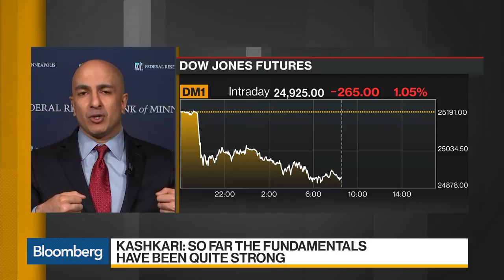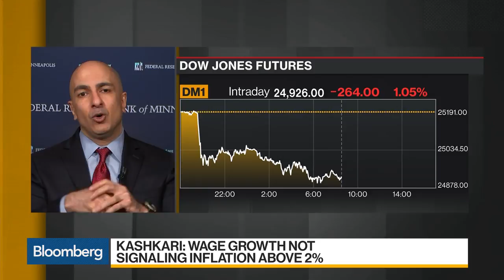Kashkari: Mexico Trade War Could Be Costly for U.S. Economy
May.31 -- Minneapolis Fed President Neel Kashkari explains why a trade war with Mexico could lead to a U.S. economic slowdown. He speaks with Bloomberg's Alix Steel on "Bloomberg Daybreak: Americas."